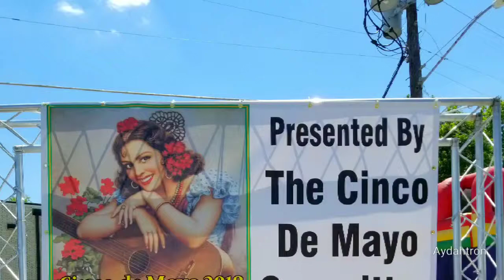Grand Prairie Cinco de Mayo Celebration 2018 (10)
Adorable kids dancing for the Cinco de Mayo Celebration at Grand Prairie City Hall